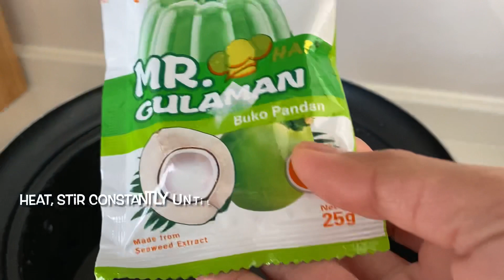BUKO SALAD/BUKO PANDAN/popular Filipino desserts/Pinaylife N Japan/JennyYamada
Buko salad recipe is one of the Filipino desserts
Ingredients
1 pack gelatin (Buko pandan mr. hula man)
1 cup of milk or sugar (adjust as needed)
2 cups of shredded young coconut
1 cup o kaong palm
1 can condense milk (adjust as needed)
2 pack of cream 200g